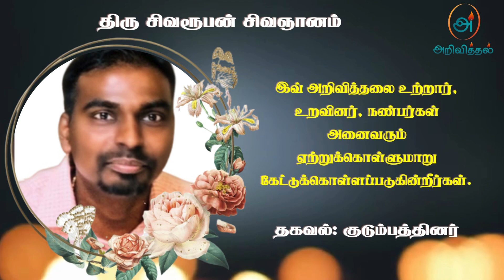Mr Sivaruban Sivagnanam | RIP | Jaffna | Marana ariviththal | Tamil Death announcement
தகவல்: குடும்பத்தினர்
தொடர்புகளுக்கு
 சுஜிகலா - மனைவி

நன்றி.